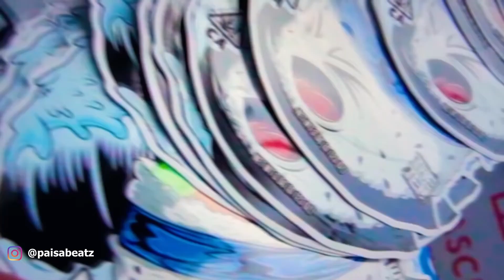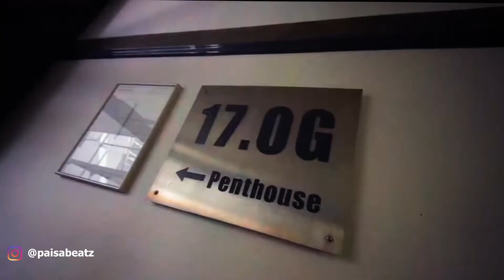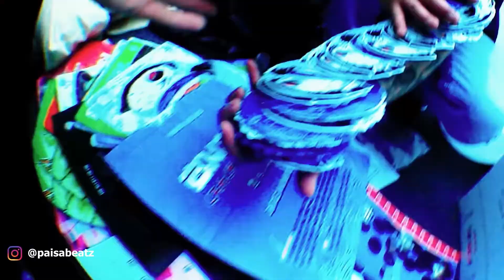[FREE] Lucio101 x Nizi19 x Musso Type Beat "Gelato"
Lucio101 x Nizi19 x Musso Type Beat "Gelato"